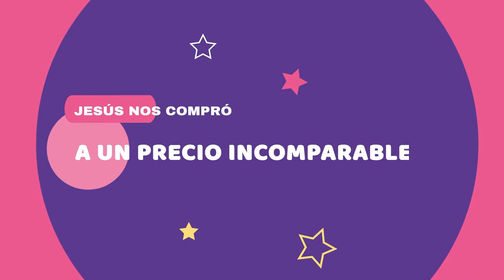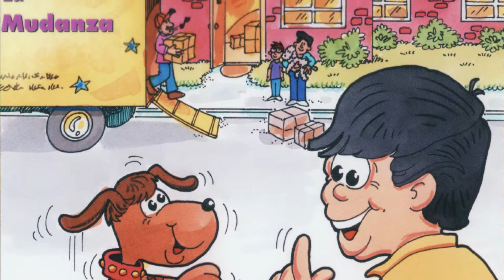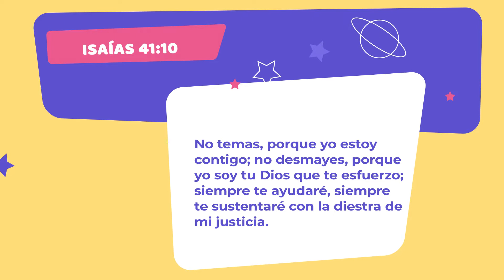Jesús nos Compró a un Precio Incomparable - Historia para Niños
Allegheny West Conference - Laura Ottati-Romero